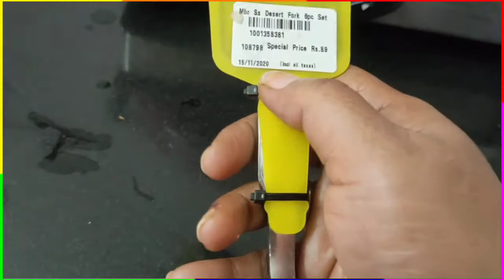Morning vlog healthy cooking || கீரைபருப்பு || Shopping || casual vlog